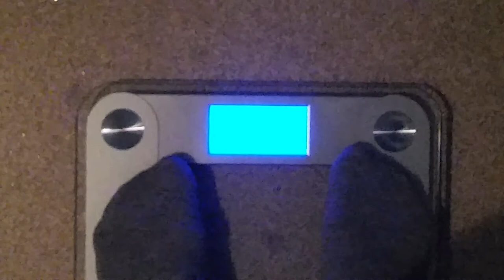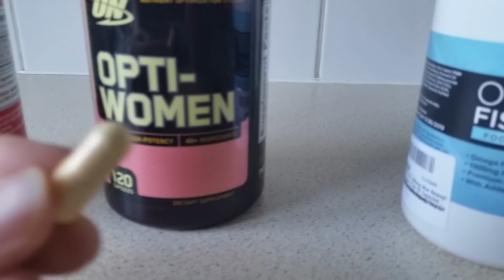VLOG 3. HOW TO BULK.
WEEK 2 OF 12. DAY 9. 25/05/17

no workout footage in this video today, decided to just run through a day where I don't do any sort of exercise - well, apart from walking.

Hope you are enjoying my videos, be sure to comment with nay questions or anything you would like to see/not see.

Cheers guys! :)

XxxX